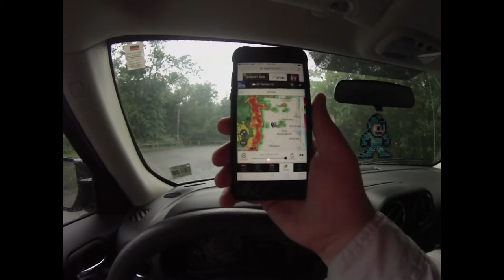Fly Rod Smallmouths on the Raritan River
Smallies on the fly rod before and after a massive storm. I was holding my own... until the big girl hit.